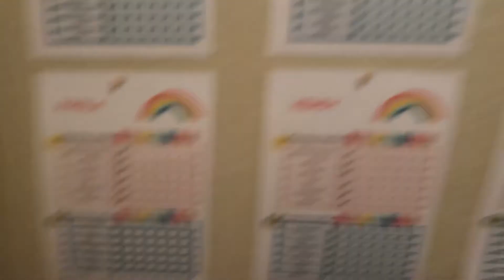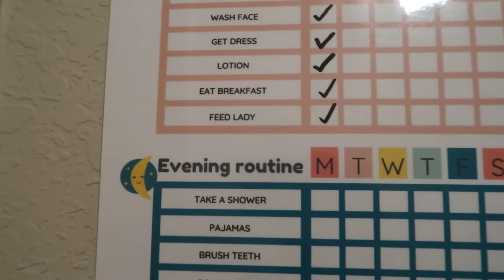WHERE IS MASON? LIFE WITH 7 KIDS!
LIFE WITH 7 KIDS IS THE BEST FEELING EVER. OF COURSE WE ALL HAVE OUR DAYS. BUT I WOULDN'T TRADE IT FOR ANYTHING.